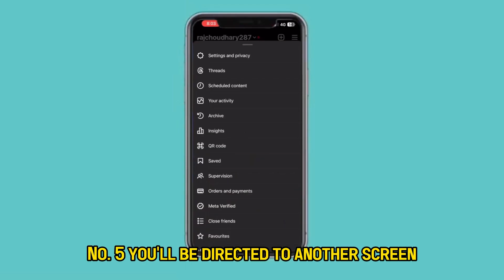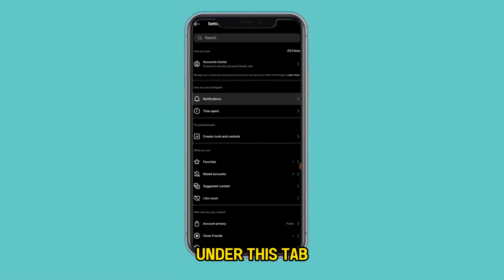How to Turn Off Quiet Mode on Instagram (Step-by-Step)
How to Turn Off Quiet Mode on Instagram (Step-by-Step).In this tutorial, you will learn how to turn off quiet mode on Instagram.